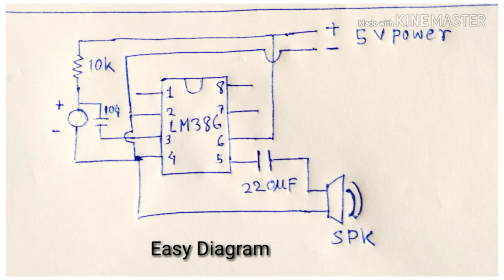Homemade microphone amplifier Lm 386 freecircuitlab click for more projects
Homemade microphone amplifier Lm 386

freecircuitlab fclab click for more interesting projects